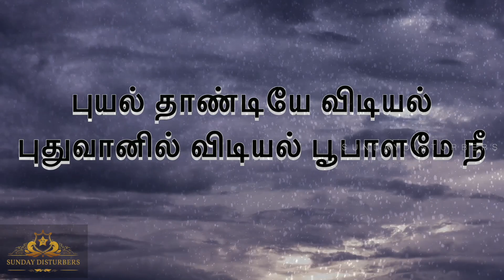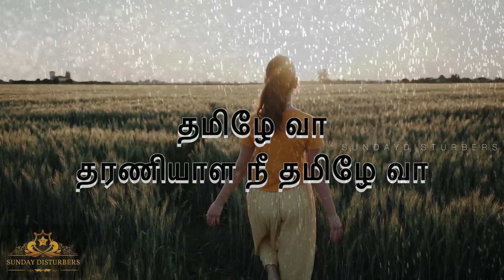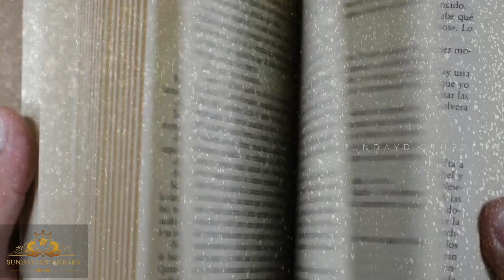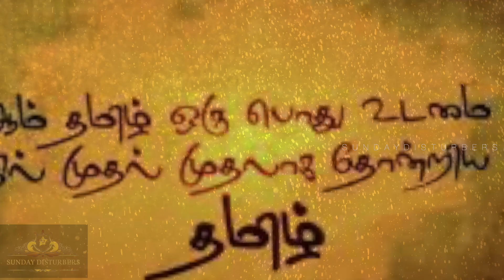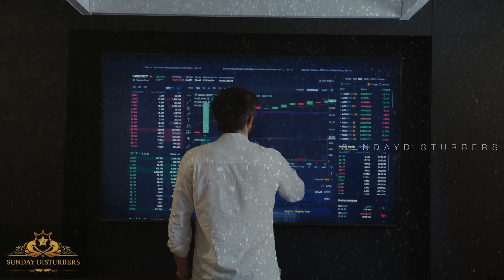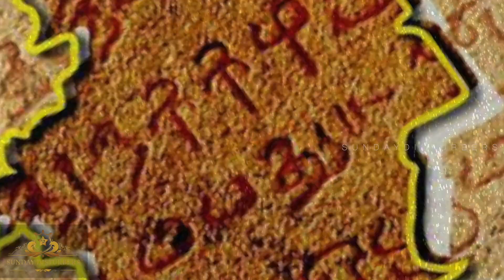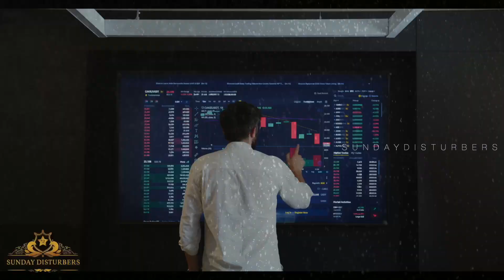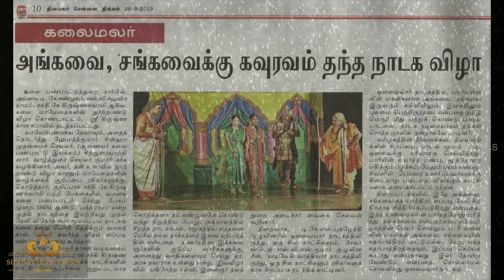A. R. Rahman - Moopilla Thamizhe Thaaye (Tamil Anthem) - Decoding | Explained | SundayDisturbers